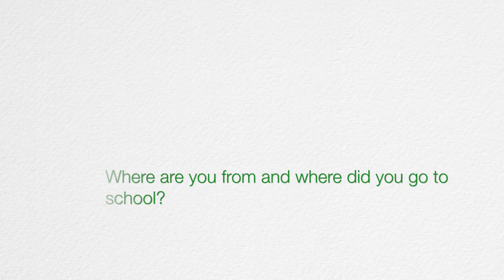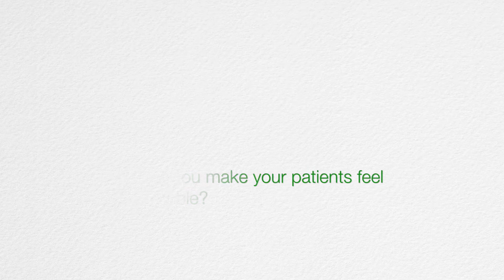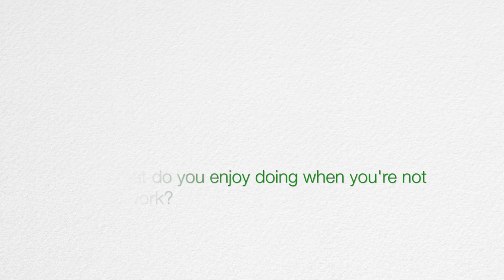Bill Kremer, Jr., MD - Avera Medical Group in Marshall, Minn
Learn more about Bill Kremer, Jr., MD, a family medicine physician with Avera Medical Group in Marshall, Minn. He’s passionate about families and treating whatever they face. He prefers clear language over clinical jargon, the variety that comes with family medicine and listening intently as patients explain what brings them to an appointment. Dr. Kremer raised his family and Marshall, and he enjoys spending time with them, golfing, hiking and walking.